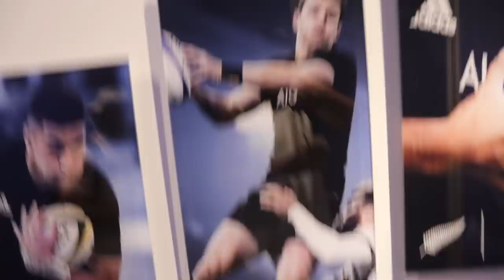Its the Off-Season!!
We back home and id thought id share a small insight into what I do on a daily basis also just an update on what I'm going to be doing this summer.
Lessssgetit hope you enjoy !

Music
Prod. 27Corazones Betas X Lezter Beats
Prod Heartboy